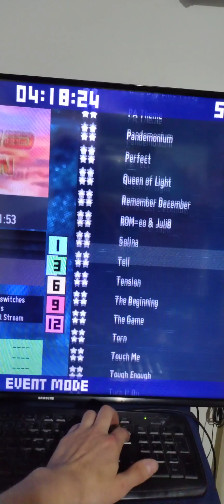[ITG] Hardcore of the north (SE4) 100% 13w (15ms) -QUAD STAR- #794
Finally!!! After a lot, I have been able to reach the full quad star in the easy level of the official in the groove 1!! 🤩🙏🤗
Next challenge... itg 2 level easy full quad star, let's go with all the energy!! 👊😈

Player: R4VE
Song: Hardcore of the north (SE4)
Steps: K. Ward
Pack: In The Groove
Theme: Waterfall